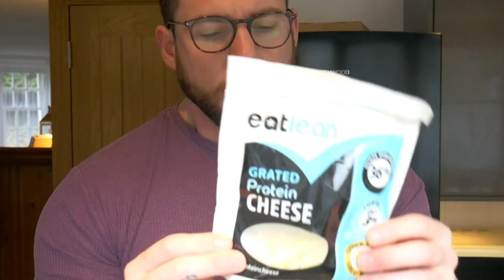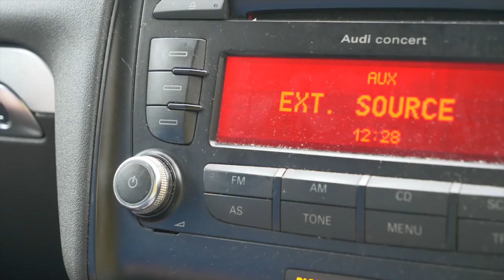Full Day Of Eating | 1800 Calorie IIFYM Weight Loss Diet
In this full day of eating or what some people call "what I eat in a day", we go over how to eat a healthy iifym diet, but still, make sure you eat predominantly nutritious food.

Nutrition & fitness can seem confusing, but hopefully, we show you in this episode that you don't have to just eat boring food and can, in fact, have some decent tasting food